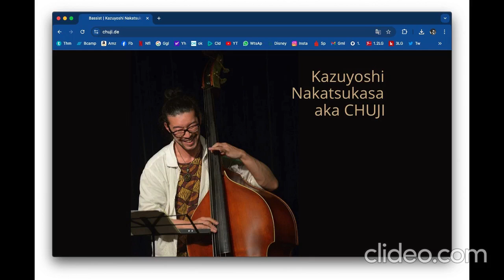TTGeigenschrey;Chuji Kazuyoshi Nakatsukasa aka TTG:INFORMEL-Free Jazz-Yoko/Lennon-PlasticOnoTTribute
TT Geigenschrey; & Chuji Kazuyoshi Nakatsukasa -
aka TT Geigenschrey INFORMEL-  a Free Jazz - Yoko Ono / John Lennon-Plastic Ono Band TTribute  at KSalon - XBerg Berlin. 2020

 (featuring TT Geigenschrey E - Violin,Viola & Chuji Kazuyoshi Nakatsukasa - Doublebass